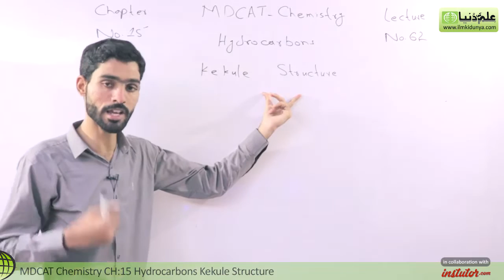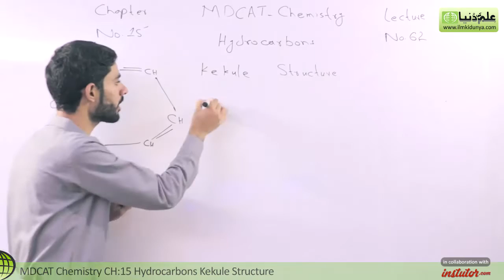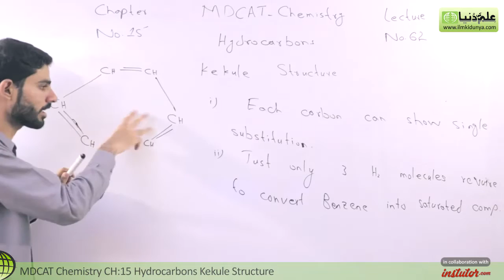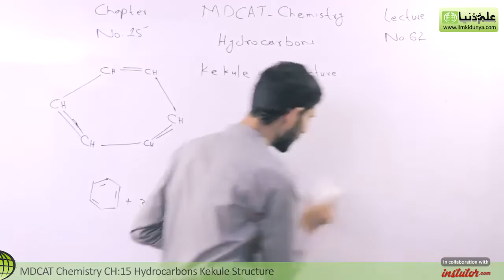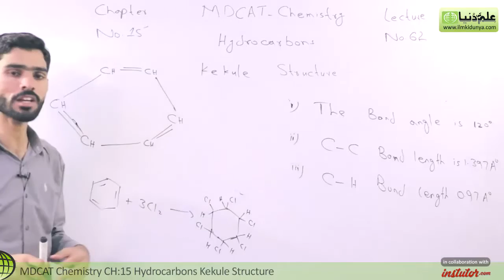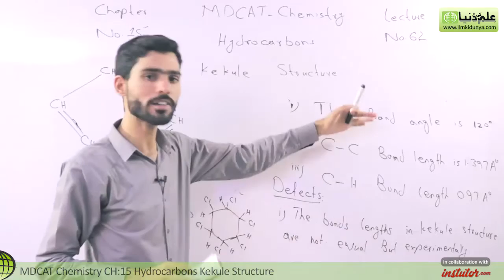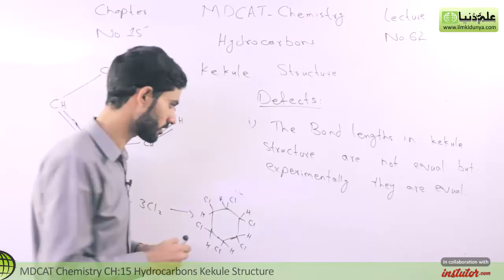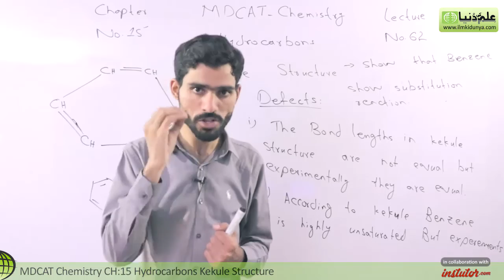MDCAT Chemistry Lecture Series, Ch 15, Kekule Structure - MDCAT Chemistry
In this online lecture Farhan yousaf  Discuss about  MDCAT Chemistry Lectures series chapter 15 Hydrocarbon. in this video i will discuss about topic Kekule Structure.

for online mdcat chemistry preparation mcqs visit